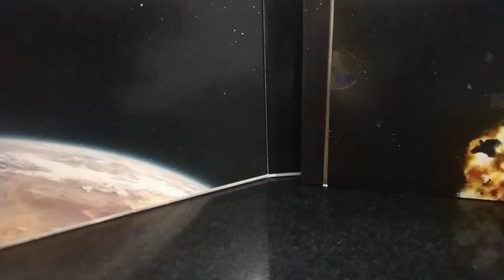Lego Star Wars The Official Force Training Manual